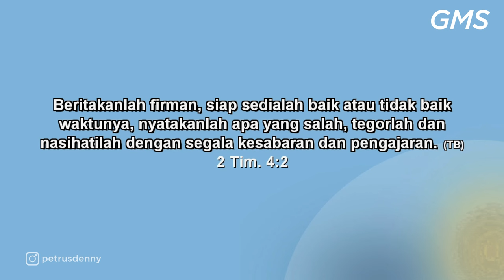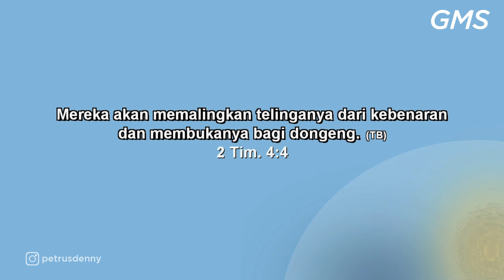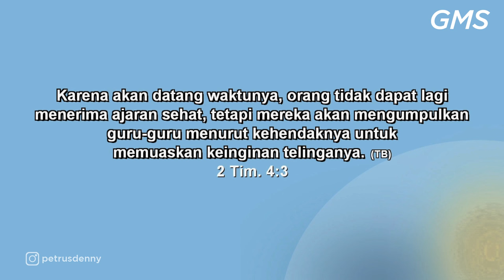GMS SALATIGA - MENJADI PELAKU FIRMAN - PDM DENNY SANTOSO